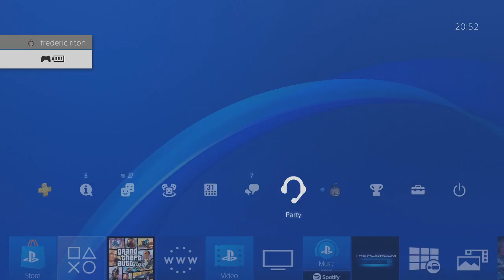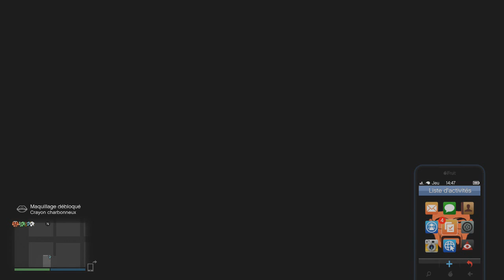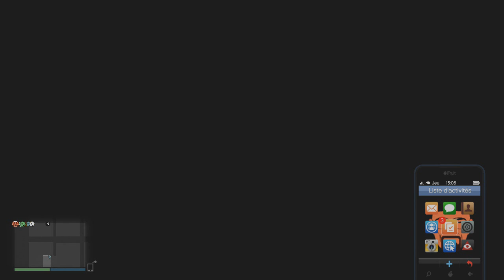PATCHER NEWS GLITCH SOLO DUPLICATION FACILE DE TOUT GTA5 ONLINE 1 40 AFTER PATCH